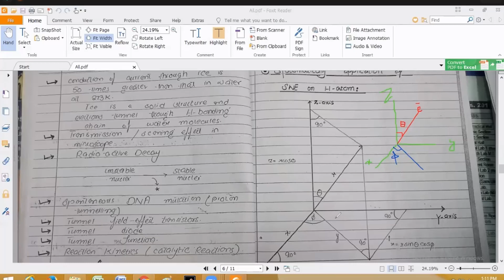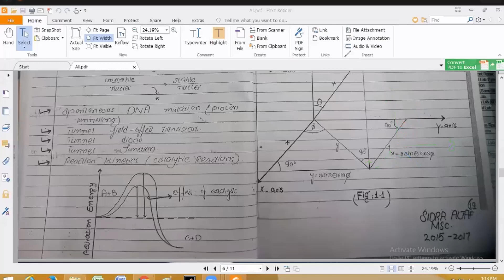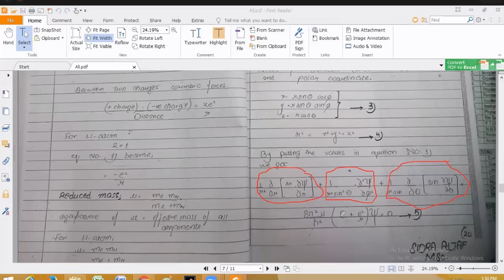Systematically application of SWE on H atom | Lecture No ?? | Physical chemistry | 07-04-2021